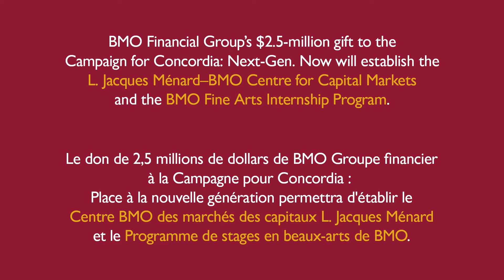How donor scholarships propel students to new heights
| Undergraduate students and scholarship recipients Alex Guèvremont and Benjamin Philippe describe the impact of generous support from donors to the Campaign for Concordia Next-Gen. Now.